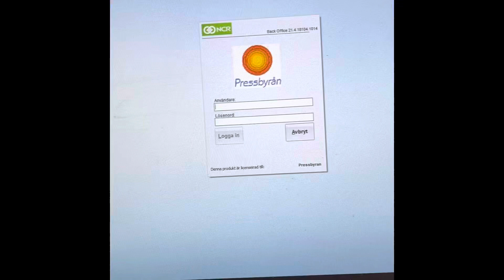Five Night At Freddy In Real Life!